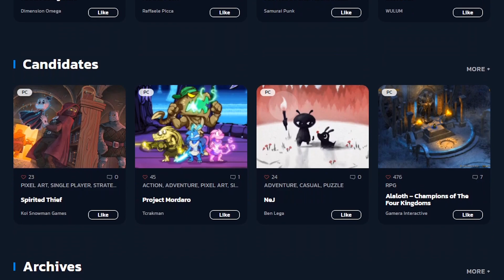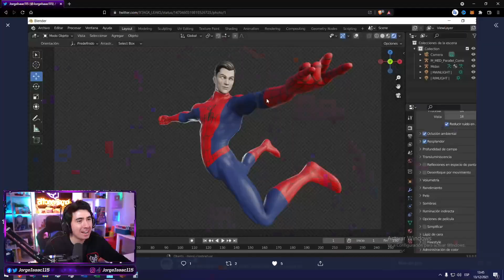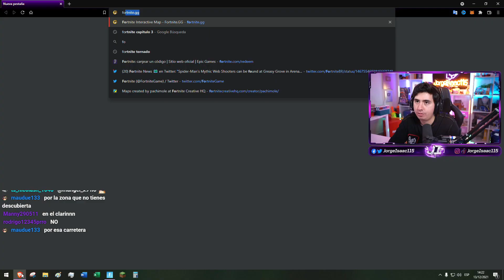MIDAS Y MARIGOLD SE CONVIERTEN en SPIDERMAN en FORTNITE – JorgeIsaac115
⭐ Código de Creador en FORTNITE: Jorgeisaac115